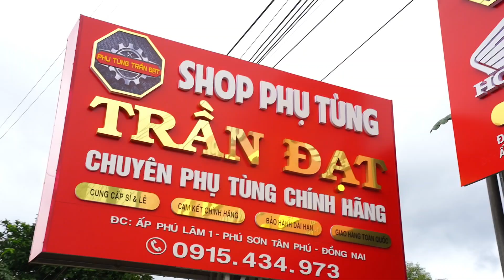DÊN DREAM THÁI SIÊU VIP 😎😎 hàng khủng - GIÁ "HƠI CAO"